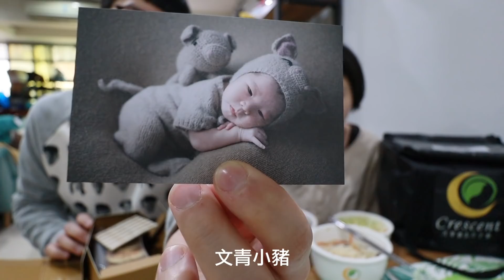什麼是創意？孩子教會我的事 | MOM&DAD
身為一位沒什麼創意的大人，孩子真的教會了我不少事。

『用快樂，陪伴孩子成長！』